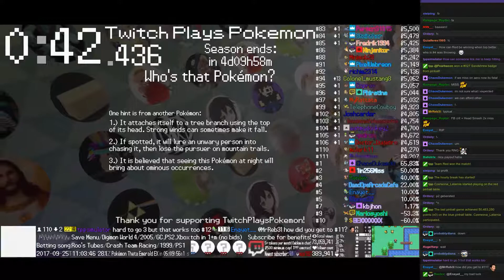Twitch Plays Pokémon Battle Revolution - Matches #93241 and #93242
#93241 [Blue: Exeggutor (Physical), Nidorino (Physical), Forretress (Special)] vs [Red: Crawdaunt (Physical), Carvanha (Special), Lopunny (Mixed)]

9:16 : #93242 [Blue: Magneton (Special), Scyther (Physical Technician), Sudowoodo (Physical)] vs [Red: Slugma (Special), Aerodactyl (Special), Dusclops (Physical)]